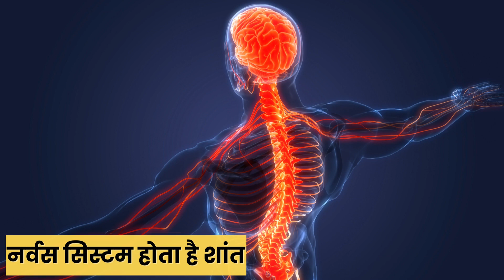सोने से पहले हल्दी दूध पीने के फायदे | Benefits of turmeric milk before sleeping Haldi Dudh ke fayde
is video mein humne in topics ko cover kia hai |

→6 घंटे से कम सोते हैं, तो हो जाएं सावधान! हो सकती हैं सेहत से जुड़ी ये 9 दिक्कतें | Sleeping Problem

→खीरे खाने से होने वाले ये नुकसान सुनकर आपके भी कान फट जायेंगे। Cucumber Side Effects in Hindi |

→डायबिटीज़ से लेकर मोटापा तक करती हैं कंट्रोल, गर्मियों में मिलने वाली ये 3 सब्जियां |भयंकर खुलासा।

→Benefits of Drinking Hot Milk: रात में गर्म दूध पीकर सोने के क्या फ़ायदे आपको भी हैरत में डाल देंगे।

→Boyfriend हो या Hudbsnd, लड़कियां कभी किसी को नहीं बतातीं अपने ये 5 बातें।  चाहे जो हो जाये।

→Kele ke Fayde | केले के इस भाग को खाने के फायदे आपको हैरत में डाल देंगे | Banana Benefits |

→Kishmish Khane Ke Fayde | किशमिश खाने के ये बेहतरीन फायदे आपको हैरत में डाल देंगे | Raisins Benefits

→Lassi Ke Fayde | इम्यूनिटी बढ़ाने से लेकर कब्ज में राहत तक, गर्मियों में लस्सी पीने के 6 फायदे |

→Sarson ke Tel ke Fayde | सरसों का तेल | Sarson Oil | Mustard Oil | सरसों के तेल के ये 7 फायदे |

→Heat wave : लू लगने से कैसे बचे 2022??🔥🔥 Loo Lagne se kaise Bache???loo lagne se bachne ke upay |

→100 साल उम्र का राज़ | सूखा आंवला खाओ और दुनिआ के सबसे ताकतवर इंसान बन जाओ। Gooseberry Benefits |

300 से ज्यादा बीमारियों की संजीवनी बूटी हैं इसकी 2 पत्तियां | सहजन के फायदे | Drumsticks Benefits |